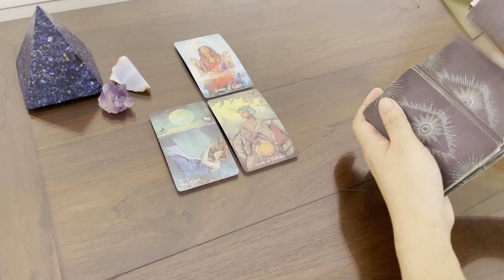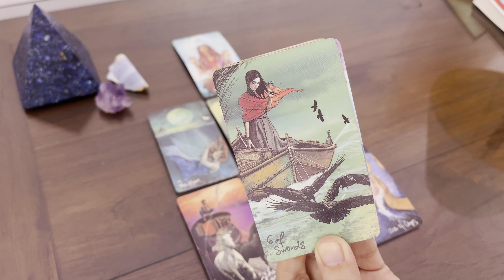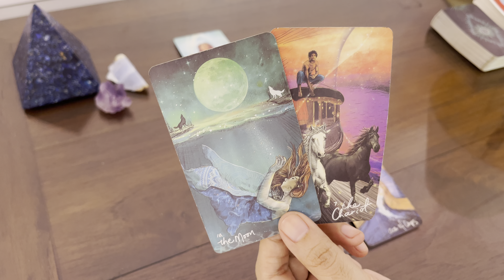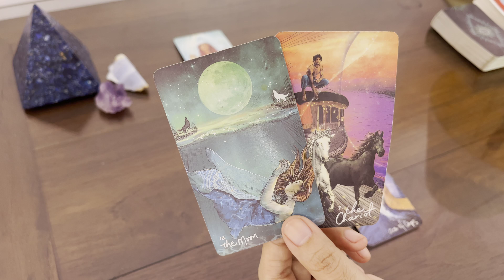CAPRICORN “WOW! THIS IS FATED! GET READY FOR YOUR SOUL MATE 💕” NEW LOVE TAROT SEPTEMBER 2021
Welcome to your new love reading for September 2021!

I am truly grateful for all your likes, shares, comments, and subscribes! You are helping me grow on Youtube! 🌈

See you! Stay blessed!